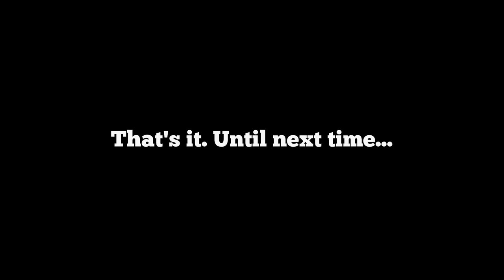Piezoelectric effect demonstrated with a quadrant electrometer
I restored an old qudrant electrometer. Here the demonstration of the piezoelectric effect with a quartz crystal which was grown for the production of quartz crystal oscillator. The quadrants are charged to positive 9 volts and negative 9 volts. The center of this battery is grounded. One electrode of the quartz crystal is also grounded while the other electrode is connected to the moving part of the electrometer. This movable system, which also carries the mirror, is suspended from a 0.01 mm thick tungsten wire.